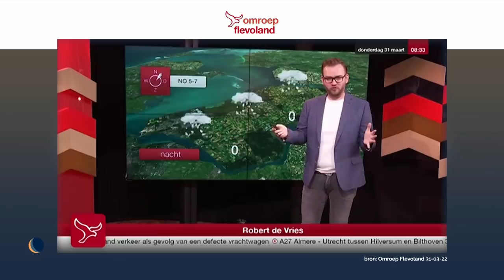Tex in de sneeuw & Hiddema weg bij FVD | De Avondshow met Arjen Lubach (S1)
Tex de Wit staat in de sneeuw. Nederland was aan de beurt in de wereldtournee van Zelensky. En Theo Hiddema stapte uit FVD.